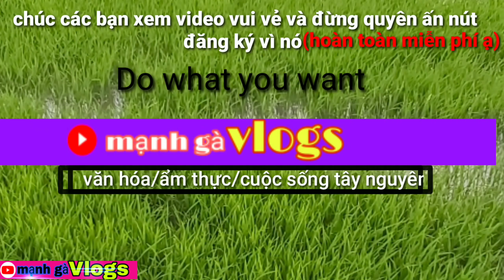CÔ gái DAO Lần Đầu Tiên Được Mặc Áo Dân Tộc Truyền Thống (mạnh gà vlogs)